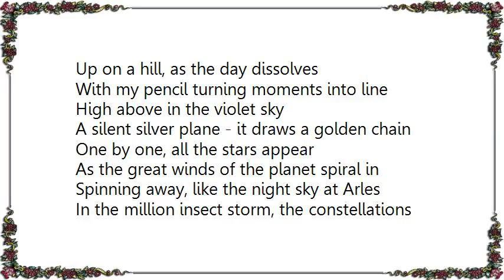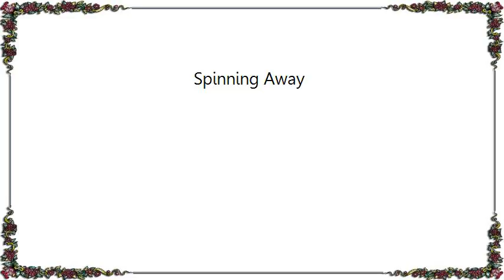John Cale - Spinning Away Lyrics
[Lyrics John Cale - Spinning Away]
Up on a hill, as the day dissolves
With my pencil turning moments into line
High above in the violet sky
A silent silver plane - it draws a golden chain
One by one, all the stars appear
As the great winds of the planet spiral in
Spinning away, like the night sky at Arles
In the million insect storm, the constellations form
On a hill, under a raven sky
I have no idea exactly what I've drawn
Some kind of change, some kind of spinning away
With every single line moving further out in time
And now as the pale moon rides (in the stars)
Her form in my pale blue lines (in the stars)
And there, as the world rolls round (in the stars)
I draw, but the lines move round (in the stars)
There, as the great wheels blaze (in the stars)
I draw, but my drawing fades (in the stars)
And now, as the old sun dies (in the stars)
I draw, and the four winds sigh (in the stars)